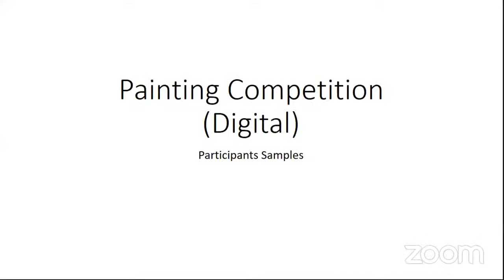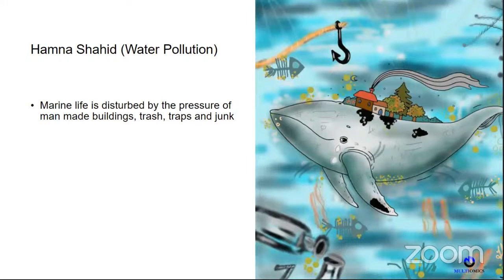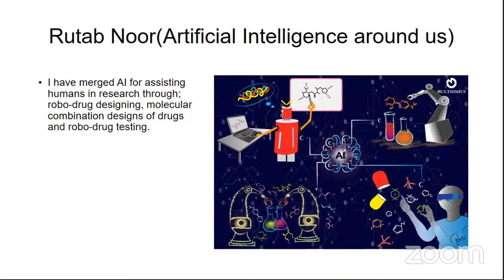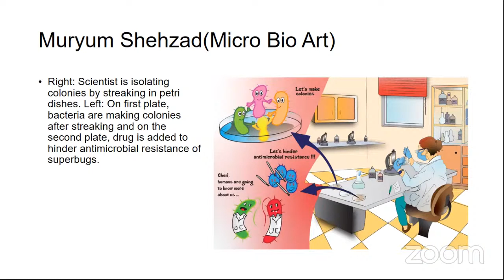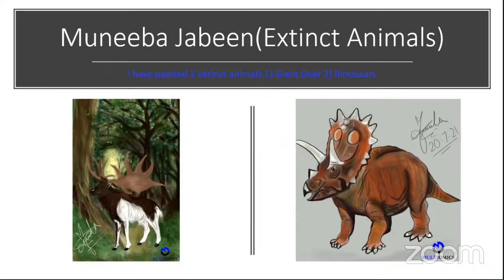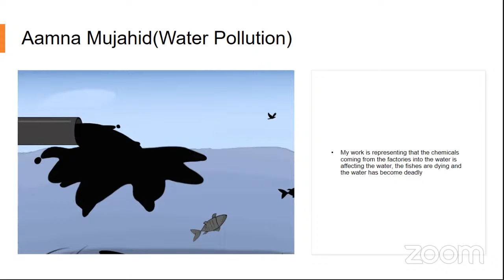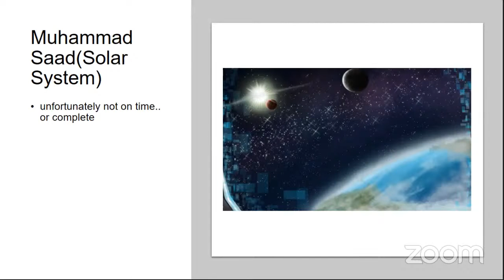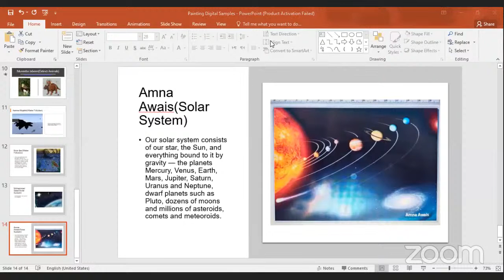Webinar on Publishing and Review Writing with Dr. Munawar Iqbal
Multiomics is an initiative designed to EMPOWER YOUTH. It is created to help youth chisel skills and hunt their talents in both academic and non-academic fields. Multiomics Webinar Series is arranging a live 3 Day Foreign Scholarship Webinar with internationally recognized professors from COMSATS Islamabad and The Islamia University of Bahawalpur. You will learn about foreign scholarships, IELTS, GRE, Cover letters, CV making, and much more. Multiomics has done the biggest virtual event Multiomics FIESTA in 2020 at the national level with 800+ Participants. Multiomics has done the biggest virtual International Science Fest in August 2021 which is the first of its kind event with 1500+ participants attended conferences, competitions, and webinars. Multiomics is the first student-based startup in Pakistan to arrange science courses such as Scientific Writing, Synopsis Writing, SPSS & Meta-Analysis. many skill-based courses are also offered by Multiomics. It has also done webinars with professionals on various topics related to science, health, and education.